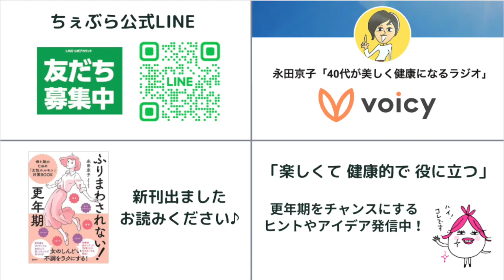【更年期とキャリア】ミッドライフ・クライシスの５つの対策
「自分の人生これでいいの？！」と思ったら試してほしい５つのこと。働き盛りの「はたらく」を考える。

★更年期ライフデザインファシリテーター養成コースはこちらから。

本！ふりまわされない! 更年期（旬報社）

NPO法人ちぇぶら
健康・更年期を正しい情報とエクササイズでサポートしている団体。
ちぇぶらは更年期を前向きに捉えた英語「Change of life」の意。

「ちぇぶらチャンネル」では、更年期におすすめの情報や自分でできる様々なケア方法をお伝えしています。ただし、更年期障害だと思っていたら他の病気が隠れている場合もありますから、つらい場合は医療機関へご相談くださいね☆